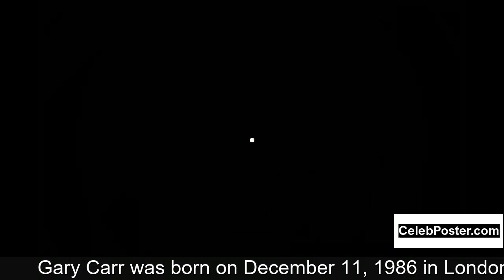Gary Carr biography